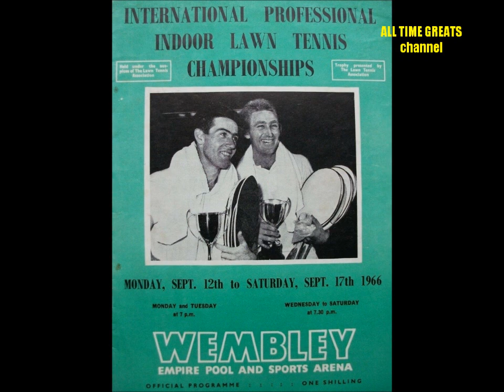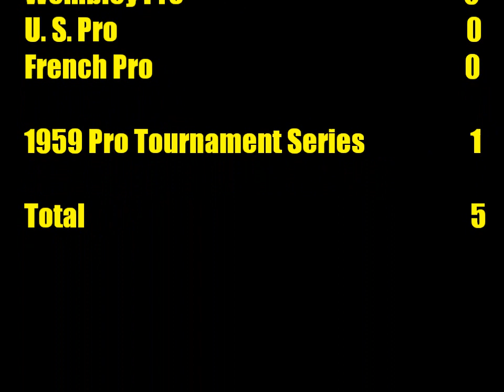Tennis Legends Lew Hoad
Australian Lew Hoad (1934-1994) won the Australian, French and Wimbledon titles in 1956 and was one match away from winning the calendar Grand Slam, but lost to his great rival Ken Rosewall in New York.  The two men were born in the same month of the same year and grew up on opposite sides of the same town (Sydney).  After Rosewall turned pro at the end of 1956, Hoad won a second Wimbledon singles title in 1957 and then followed Ken into the pro ranks.  His best year in the pros was in 1959.  Hoad's tennis career declined in the 1960s and he was increasingly hampered by back problems.